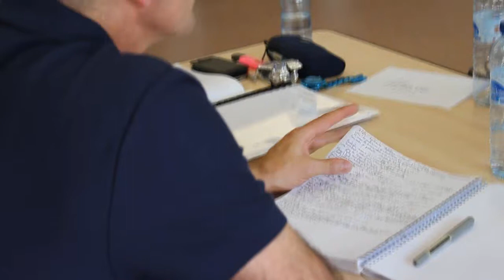La Direction Technique Nationale en Lorraine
Donner aux clubs l'opportunité de mieux structurer leur projet avec les équipes techniques régionales